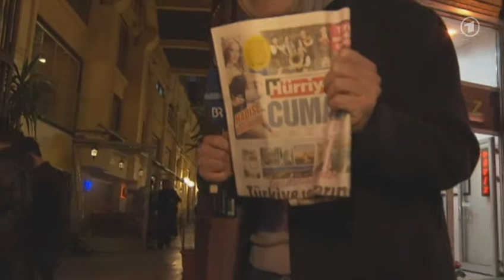Die gute Nachricht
Blasmusi und Jazz wie aus 1001 Nacht
In Trachtenhosen laden sie zum bayrisch-türkischen Abend, mitten in Istanbul: Die Unterbiberger Hofmusik um das bayrische Ehepaar Irene und Franz Himpsl. Sie spielen aber nicht etwa Schmankerl der hiesigen Volksmusik, sondern türkische Klassiker - mit Posaune und Akkordeon.